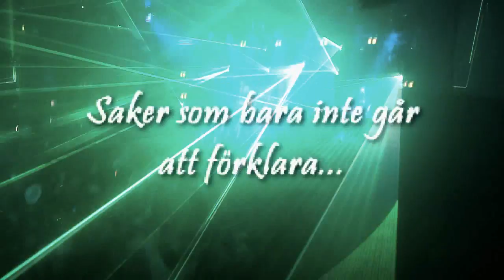100% PARTY | JUDGEMENT DAY | 24 NOV | FINAL TRAILER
Om du vill åka med på nästa kryssning så gå in på vår hemsida

Vill du se fler aftermovies så klicka här!